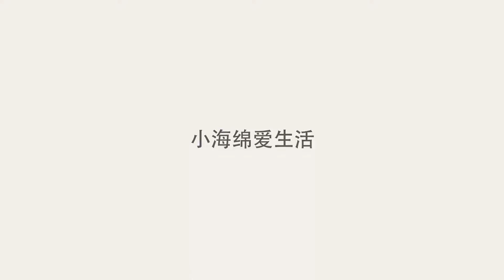别再铺瓷砖和木地板了